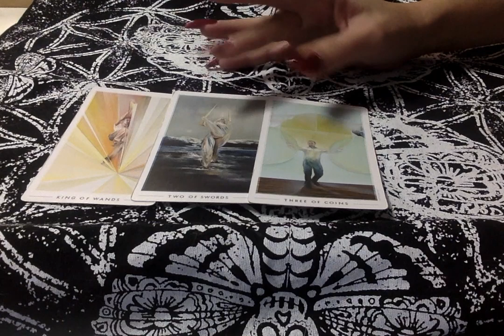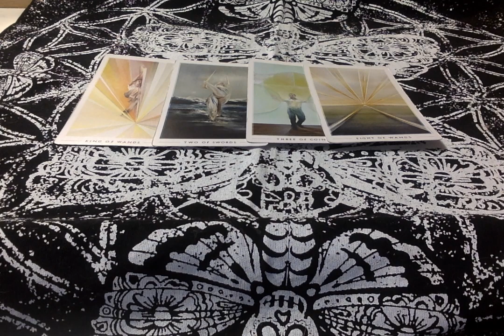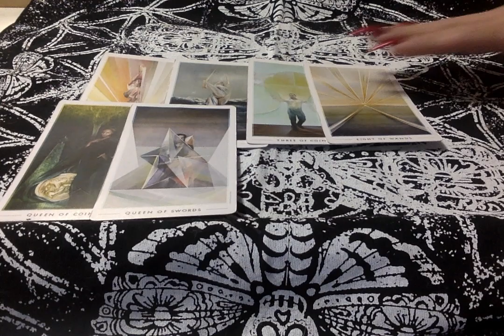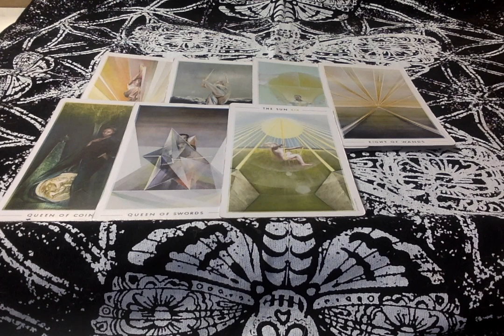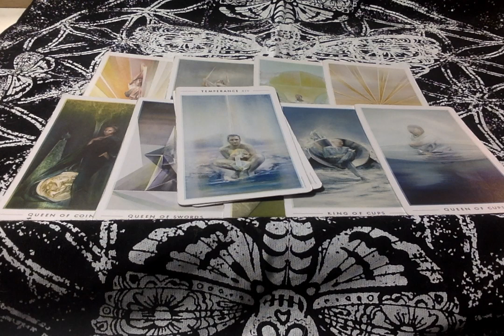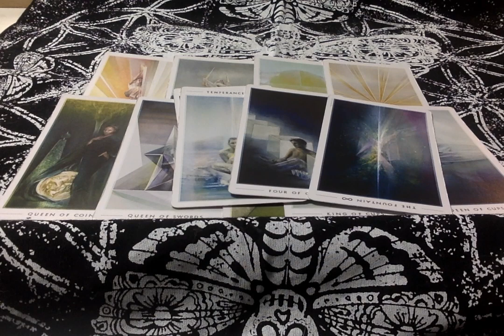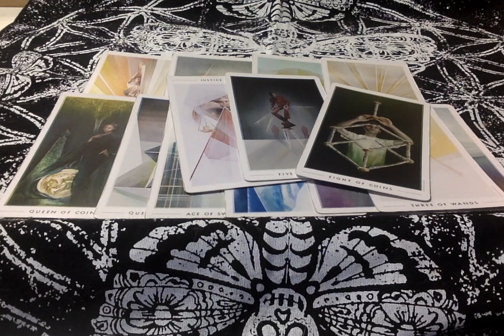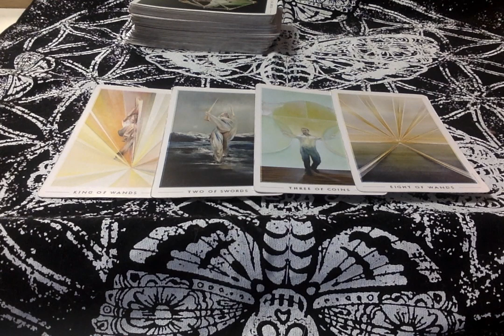💌 Capicorn* A Decision In A Third-Party Situation Has Been Made! Nov. 2019